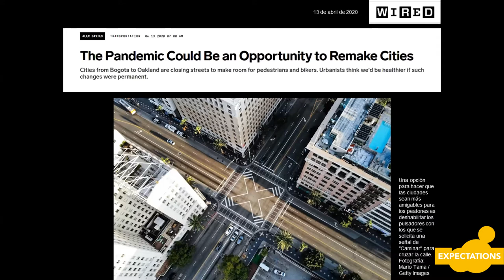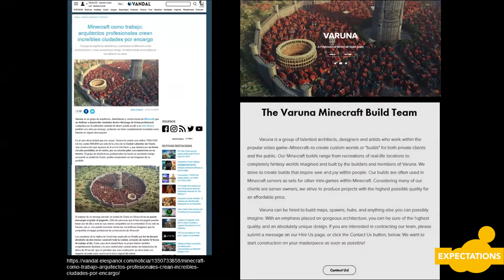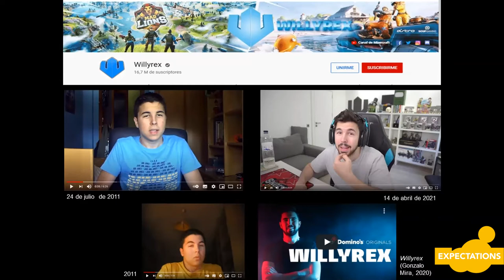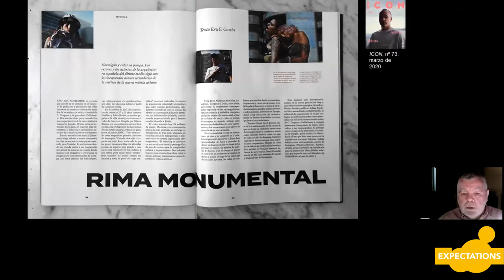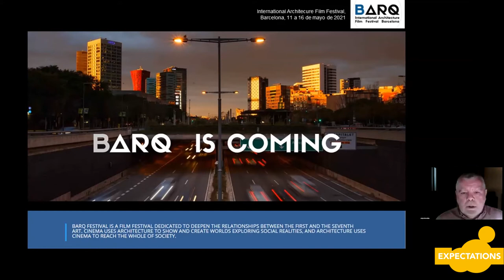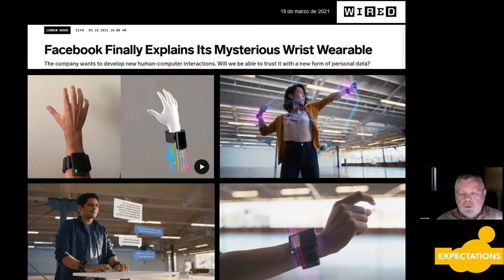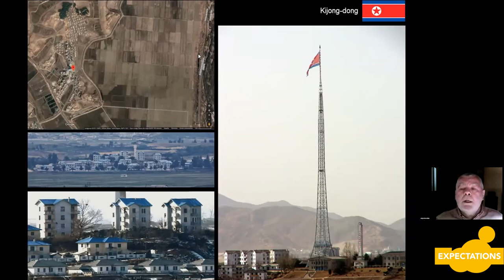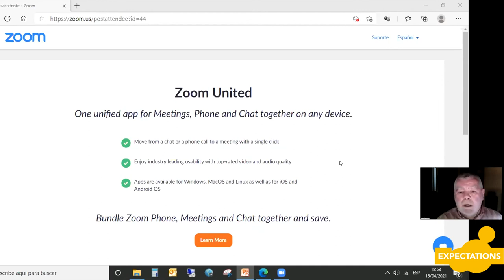Foros 2021 | Jorge Gorostiza: “A portrayal: Architects on the big screen”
On 15 April at 7 p.m., architect and film buff Jorge Gorostiza took part in the Foros series of lectures with his talk “A portrayal: Architects on the big screen”. Jorge Gorostiza has published numerous articles and books on film and architecture since the 1990s and, between 2000 and 2005, he worked as the director of the Filmoteca Canaria. He sits on the juries of several film festivals and gives lectures in schools of architecture and at cultural centres across Spain.
Under the title “Expectations”, Foros 2021 will open the floor to discussions on reconstruction projects that have emerged as a result of the COVID-19 crisis, across all areas of society, with a particular focus on architecture and urban planning.